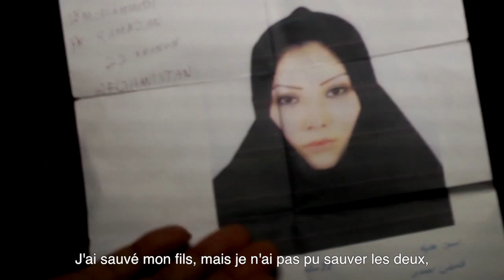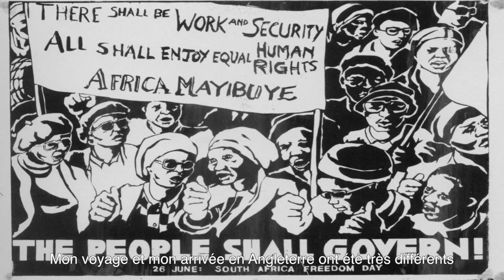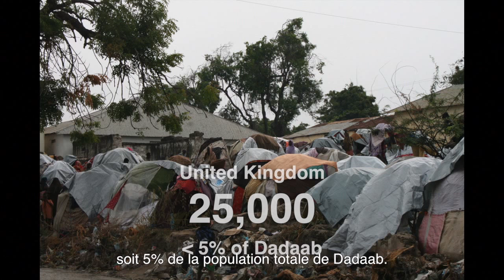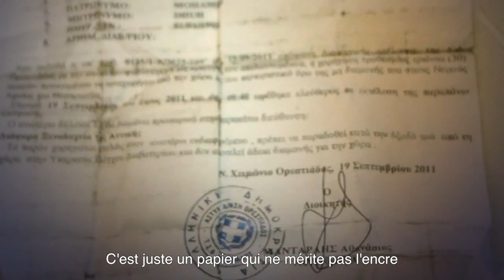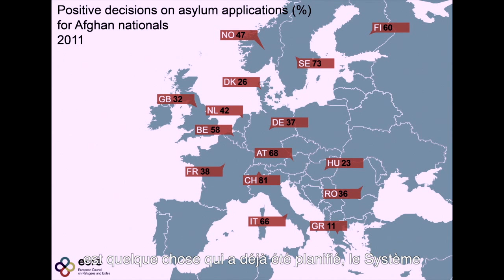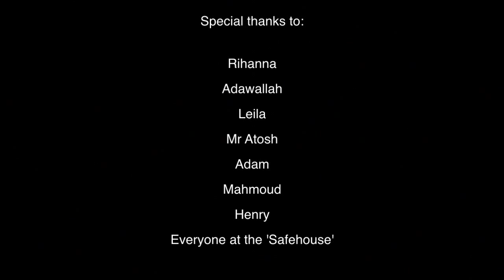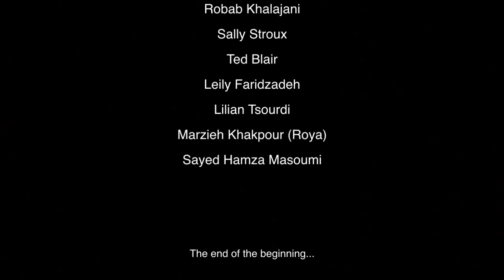How much further? (French subtitles)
Tourné à Athènes entre octobre 2011 et fevrier 2012, en pleine tourmente sociale, politique et économique,  How Much Further donne la parole à ceux qui ont fuit l'Afghanistan, la Somalie ou encore le Soudan en pensant trouver refuge en Europe. Après de long mois, et pour certains, des années d'errance, ils ont échoué en Grèce, un pays dont les habitants subissent de plein fouet la crise et qui ne dispose pas d'un réel système d'accueil et d'asile. La plupart d'entre eux souhaiterait continuer la route, atteindre un pays qui puisse les accueillir et traiter leur demande d'asile. Mais une fois entré en Grèce, il leur sera difficile, voire impossible de quitter le pays, en raison de politiques européennes qui les lient légalement à la Grèce.

How Much Further est une collaboration entre ECRE (le Conseil Européen pour les Réfugiés et les Exilés), le Forum Grec pour les Réfugiés (une organisation réunissant plusieurs communautés de réfugiés en Grèce) et le réalisateur Matthias Wiessler, avec le soutien d'EPIM (Programme Européen pour l'Intégration et la Migration).

How much further a été initialement diffusé en simultané à Bruxelles et Athènes à l'occasion de la Journée Mondiale des Réfugiés 2012 (20 juin).

Retrouvez les interviews et publications d'ECRE sur le sujet à l'adresse suivante

Ana López Fontal
Senior Press & Public Information Officer